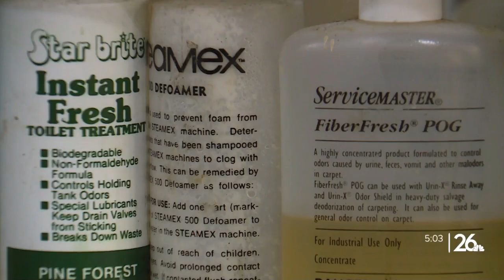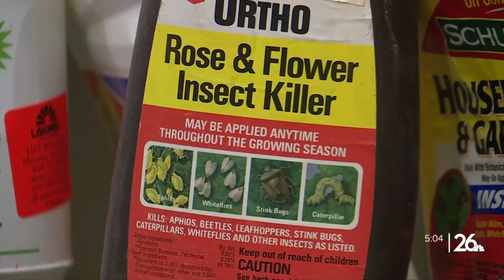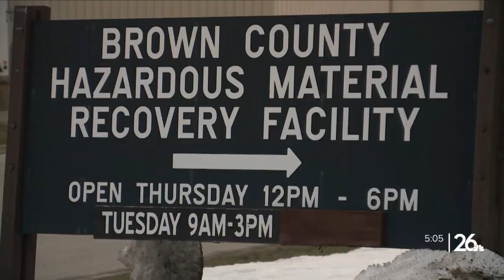How to dispose of your household chemicals safely